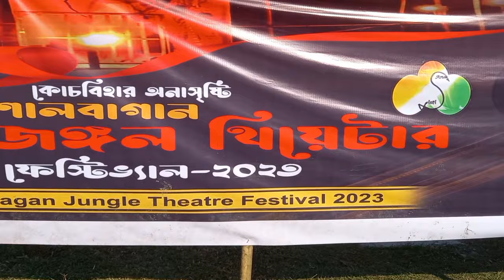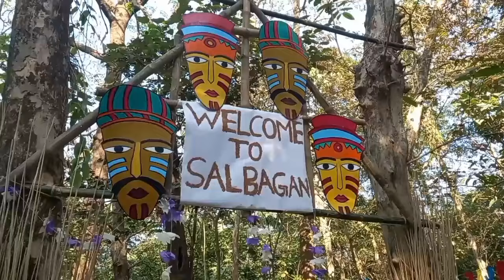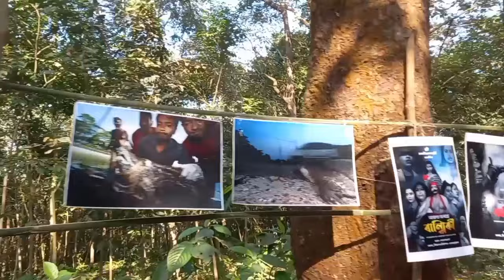New Cooch Behar || কোচবিহার শালবাগান || শেষ সতীদাহ হয়েছিল এখানেই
Shalbagan is a lesser known place in Cooch Behar. Shalbagan can be reached in just 10 minutes
from  New Cooch Behar station. Shalbagan is located on the bank of the river Torsa. An organization
here took up a novel effort to save Torsa river and Shalbagan. We also went to Cooch Behar to join this
effort. We went to Cooch Behar by 11.20 pm Padatik Express from Kolkata's Sealdah station. Here we were
provided with tents and food and all arrangements were made by the organization. On the banks of this Mara
Torsa river, a ritual of history ended, the last sati-dah took place here. We spent a day here and accumulated
a novel experience. The next day we left now to visit Cooch Behar Rajbari, spent two days there and returned
to Kolkata.

কোচবিহার শালবাগান
শেষ সতীদাহ হয়েছিল এখানেই
মরা তোর্সা নদী

Cooch Behar
New Cooch Behar
Cooch Behar salbagan
Salbagan
Mara Torsa River
কোচবিহার শালবাগান
শেষ সতীদাহ
Cooch Behar Rajbari
Cooch Behar tourist Places